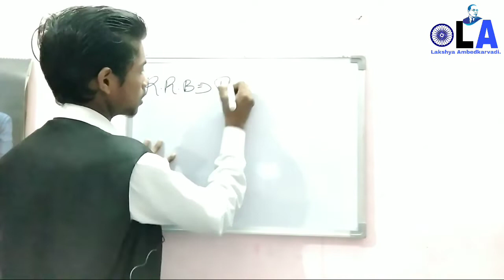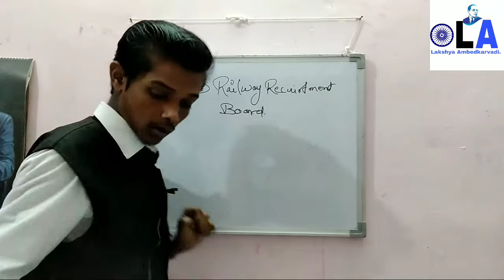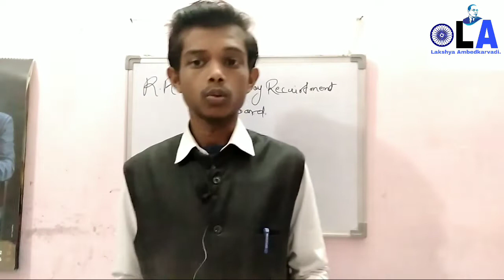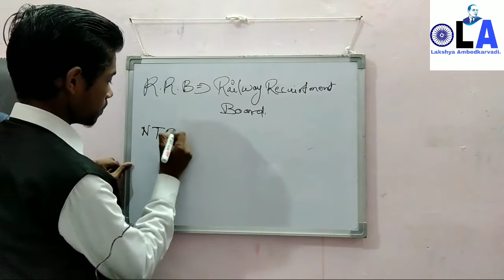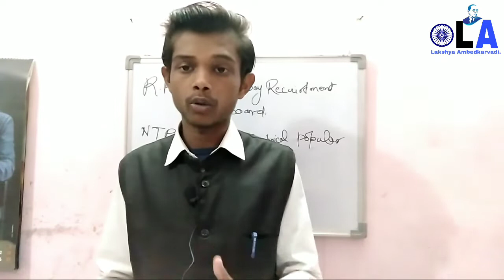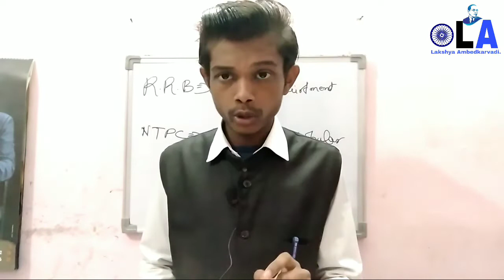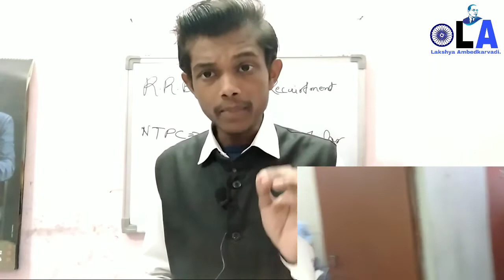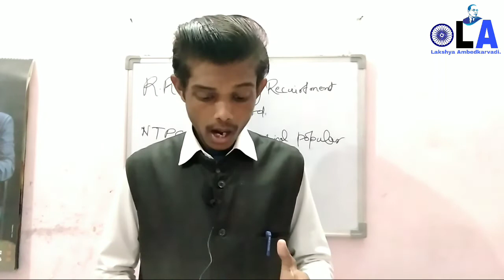आपको पता है की छात्र सड़क पर उतरने पर क्यों मजबूर हुए?और क्या वाकई उ.‌प्र में गुंडाराज खत्म हो गया?🤔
railway rrbntpc rrb ntpc upgovernment bahujanmedia Did You really know that Why Railway Students are Protest? Why did he Came on Roads ?